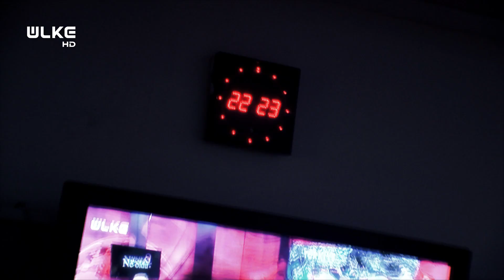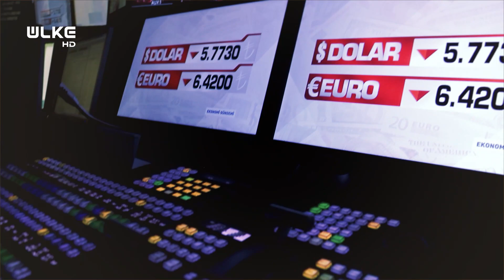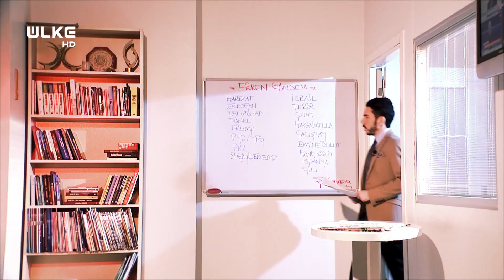Haber her yerde, gerçekler Ülke TV'de...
Bu Ülke'nin iyi haberleri için çıktığımız yolda son sözümüz, haber her yerde, gerçekler Ülke TV'de...